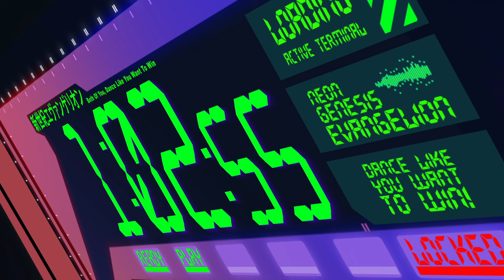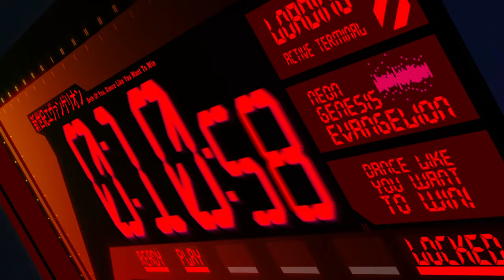Both Of You, Dance Like You Want To Win! - NGE Ep.9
Работа с PS и AE слои, шейпы и композиции. Тема NGE.
Track:Neon Genesis Evangelion - Both Of You, Dance Like You Want To Win!
Both Of You Dance Like You Want To Win!